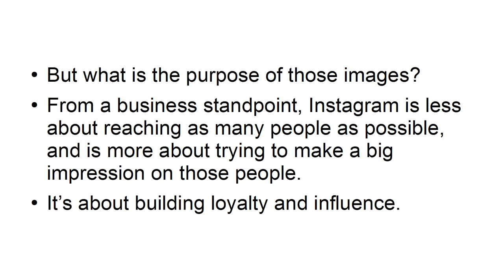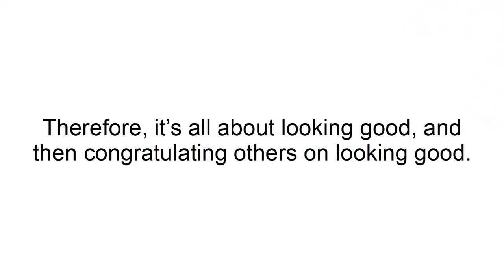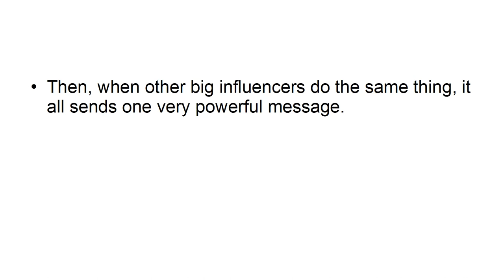How to Sell the Dream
About Course: This video course “Instagram Marketing Secrets Video Upgrade” is for those who want to become RICH  within a few months, effortlessly. This video course will educate you with knowledge and strategies that can help you in making PROFITS and earning PASSIVE MONEY from Instagram. You just have to take coaching from this tutorial and follow the simple tricks without physically adventuring an inch out of your home. You are getting this video course 100% FREE to DOWNLOAD with master RESELL rights. The job that you do will never make you RICH. So grab the golden chance watching this amazing video course and know how to generate INCOME with just a little effort.